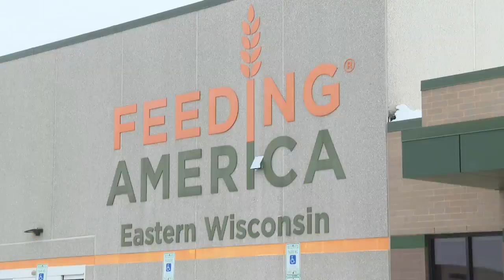Bucks forward Bobby Portis helps kick off Feeding America Eastern Wisconsin's PB&J Challenge